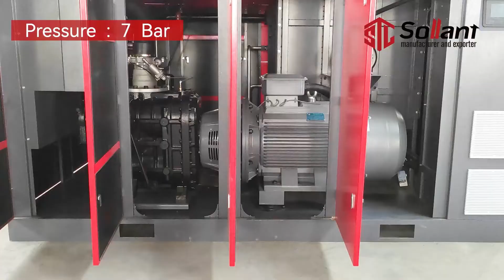Efficient 110KW Two-Stage Compression Air Compressor with Centrifugal Fan for Optimal Performance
The 110KW two-stage compression air compressor, equipped with a centrifugal fan, is a high-performance industrial air compression system designed to meet the demanding needs of various applications. This compressor is engineered to deliver exceptional efficiency and reliability while maintaining a compact footprint.

Key features and benefits of this air compressor with a centrifugal fan include:

Powerful Performance: With a 110KW motor, this compressor generates substantial air pressure and volume to meet the requirements of industrial operations, making it suitable for a wide range of applications.

Two-Stage Compression: The two-stage compression system ensures efficient compression of air, allowing for higher pressure ratios while minimizing energy consumption. This design is ideal for demanding tasks that require consistent air pressure.

Centrifugal Fan: The integrated centrifugal fan assists in cooling the compressor, keeping it at an optimal operating temperature. This not only improves efficiency but also extends the compressor's lifespan.

Energy Efficiency: Designed with energy efficiency in mind, this compressor can help reduce operating costs and minimize the environmental footprint, making it a sustainable choice for businesses.

Compact Design: The compact and space-saving design allows for easy installation in various settings, even where space is limited.

Robust Construction: Built with high-quality materials and precision engineering, this compressor is designed to withstand the rigors of continuous industrial use, ensuring long-term reliability.

User-Friendly Controls: Equipped with intuitive controls and monitoring systems, operators can easily adjust settings and monitor the compressor's performance in real-time.

Low Maintenance: With minimal maintenance requirements, this compressor is designed for hassle-free operation, reducing downtime and maintenance costs.

Versatile Applications: Suitable for a wide range of applications, including manufacturing, construction, automotive, and more, where a reliable source of compressed air is essential.

Safety Features: Incorporates safety features to ensure operator well-being and protect the equipment from potentially harmful operating conditions.

The 110KW two-stage compression air compressor with a centrifugal fan is a dependable solution for businesses seeking high-performance compressed air systems that offer efficiency, reliability, and versatility in their operations.